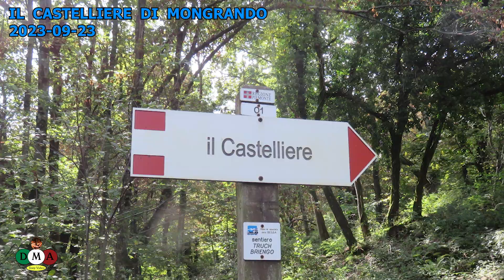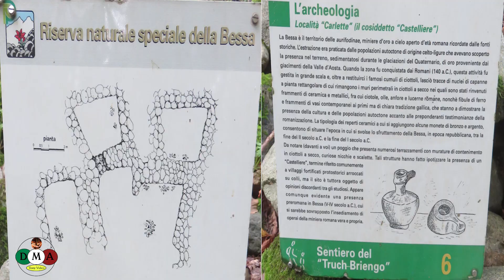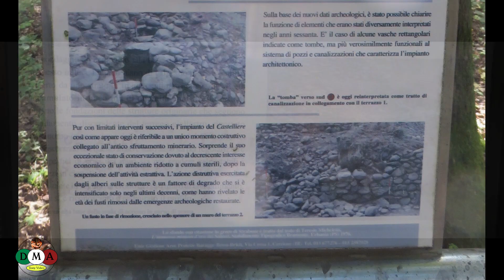il Castelliere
Il Castelliere Mongrando BI -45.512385, 7.990777-